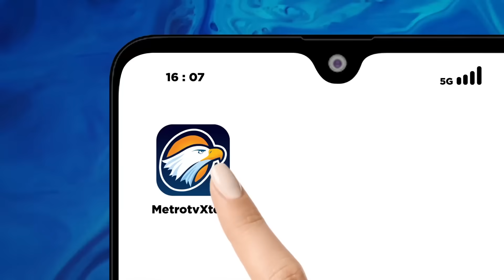Ketua MK Melanggar Kode Etik dan Tidak Punya Integritas?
MetroTV, Sidang perdana Majelis Kehormatan Mahkamah Konstitusi atas laporan dugaan pelanggaran kode etik, hakim MK terkait putusan usia Capres dan Cawapres akan digelar hari ini (31/10/2023). Jimly mengatakan putusan MKMK akan diumumkan tanggal 7 November 2023.